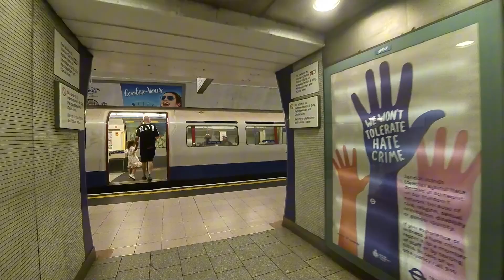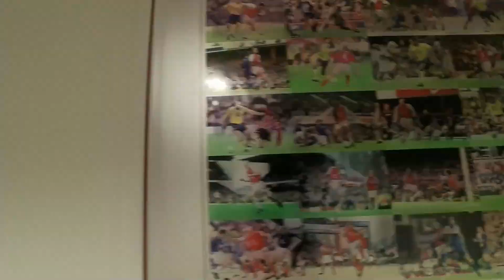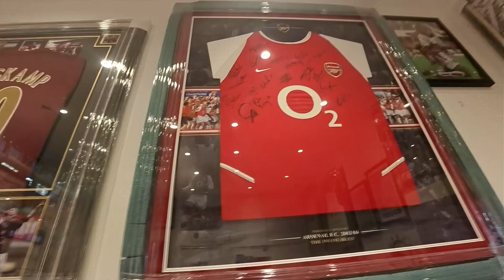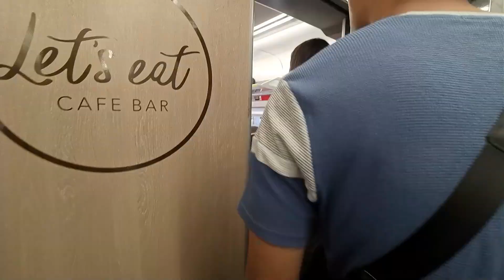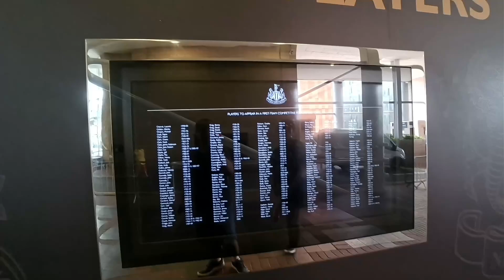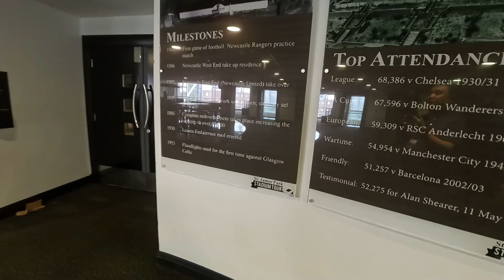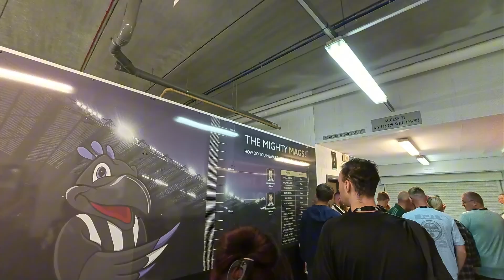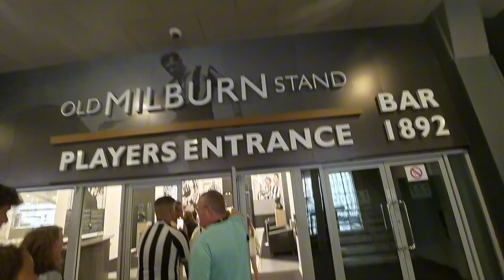1st time experience!! Emirates Cup | Stadium Tour | 1st EPL Game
My 1st experience of football in UK! First went to Arsenal in London, travelled to Newcastle, my first EPL club i supported, then to the 1st EPL game of 2024/25 season at Manchester!